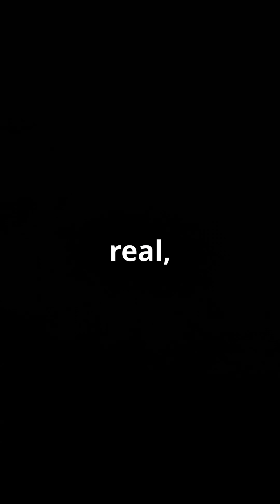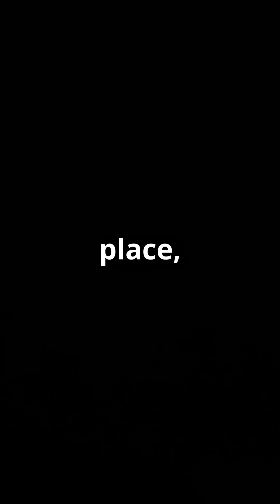Antarctica’s 70+ Research Bases Revealed! 🔬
Antarctica sits at the bottom of the world, a huge, icy land full of extremes. Over 70 research bases, run by 55 countries, dot the continent. They study ice, climate, and animals, following rules from the Antarctic Treaty of 1959. This keeps Antarctica peaceful and science-focused. Its story began long ago—James Cook sailed near it in the 18th century, and the first base opened in 1899 at Cape Adare. Roald Amundsen made history by reaching the South Pole in 1911. It’s the coldest place on Earth, hitting -89.2°C, and also the windiest and driest. Mysteries add excitement. Old tales of Nazi bases are false, but real wonders exist, like the Wilkes Land Gravity Anomaly, possibly a giant crater, and Lake Vostok, hiding tiny life deep under ice. Antarctica’s bases track climate change, making it key to understanding our planet’s future.